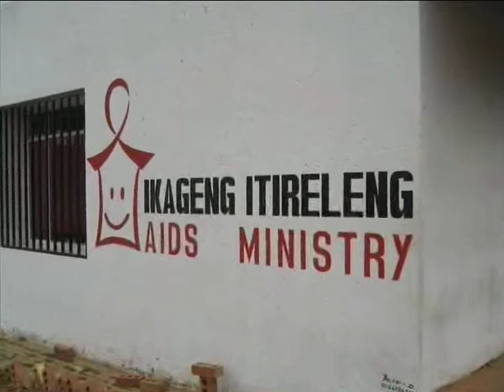Ikageng Youth Ministry (9 May 2014)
Ikageng Youth Ministry - providing a home for kids who don't have mothers.